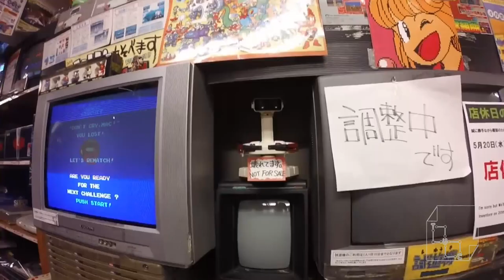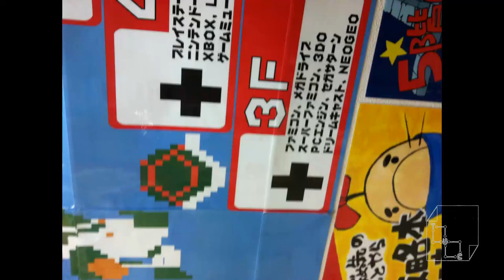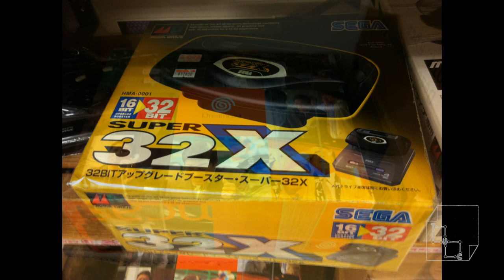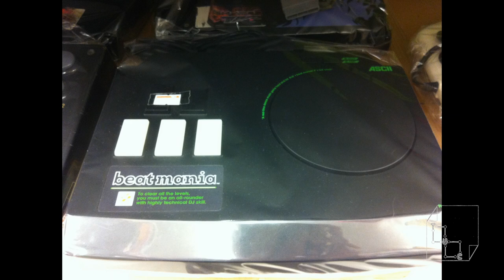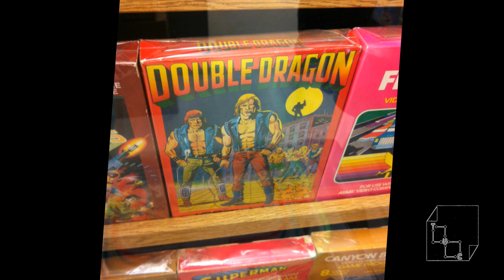Super Potato Akihabara 秋葉原 Store Tour May 2015 Japan Tokyo Retro Old School Games Famicon GOPRO 3+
Store Tour of Super Potato in Akihabara, Japan. Used my GoPRO Hero3+
I traveled to Japan in May and visited Super Potato in Akihabara. It was definitely an eye opener - great experience. I've never seen so much stuff in one place (store) before. It was like a time machine museum of my dreams come true. There was so much history I was going into a trance. So much stuff that I didn't know what to look at.

I had tons of fun, if you have questions please comment and ask me.